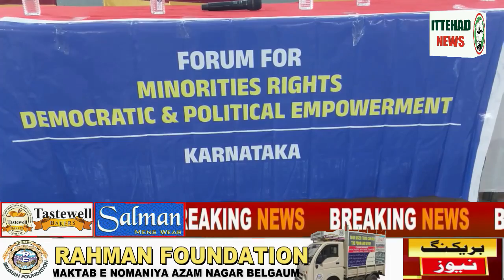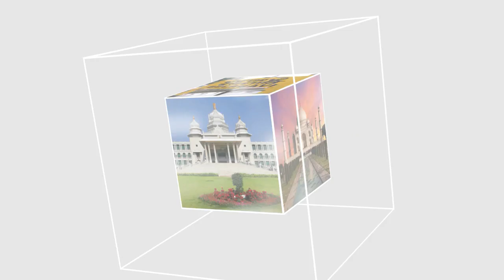ITTEHAD NEWS | BELGAUM |-FORUM FOR MINORITY RIGHTS KI JAANIB SE ANJUMAN HALL ME IJLAAS (28-01-2023)